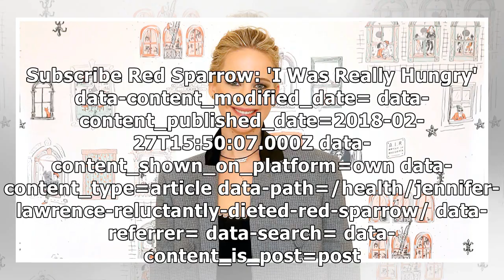Jennifer Lawrence Reluctantly Dieted for the First Time for Red Sparrow: 'I Was Really Hungry'